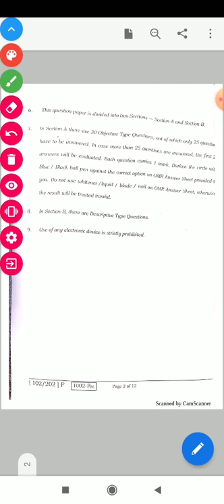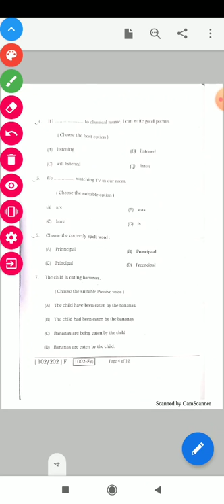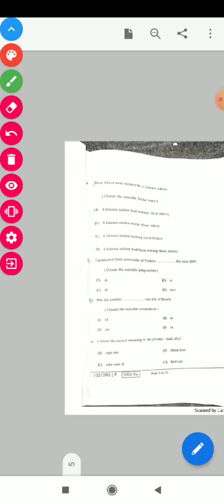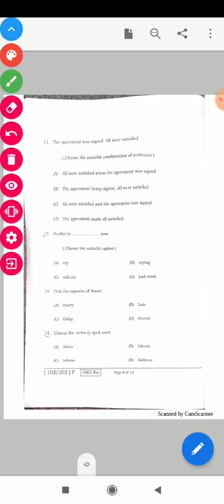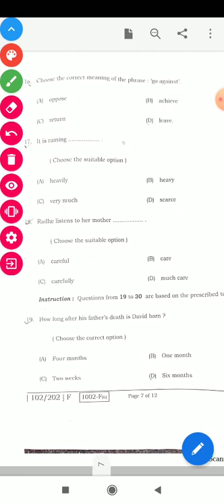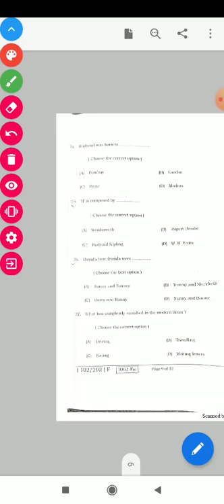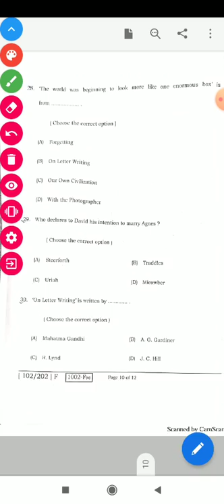ANSWER KEY 50 MARKS ENGLISH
This Video is highly recommended for students who are in class